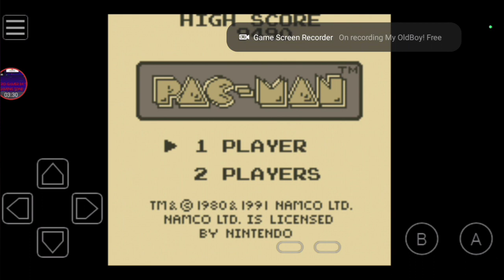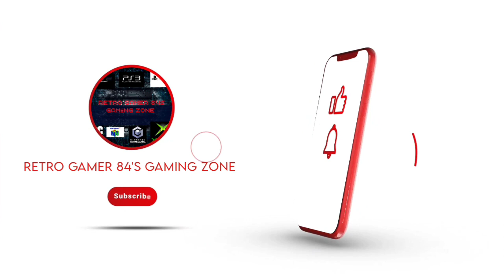Pac-man Nintendo Gameboy gameplay video